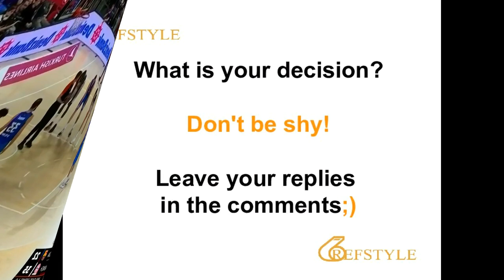REFSTYLE: WHAT IS YOUR DECISION... CLIP 1431... valid basket or not?